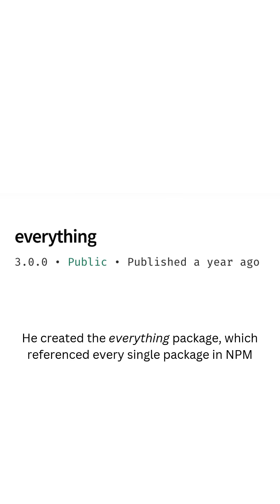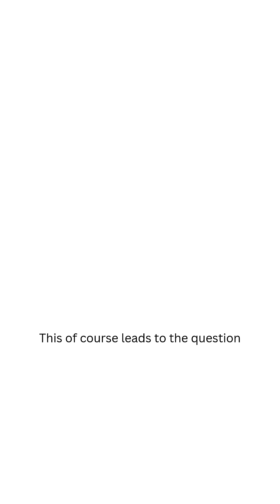How did 11 lines of code break the internet, and how did one developer exploit the fix years later?